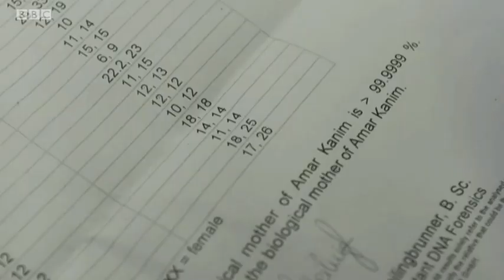BBC Spotlight - Transparent intro (2015-2019)